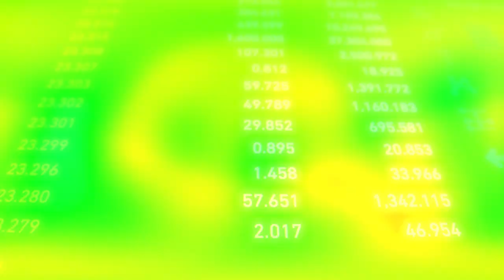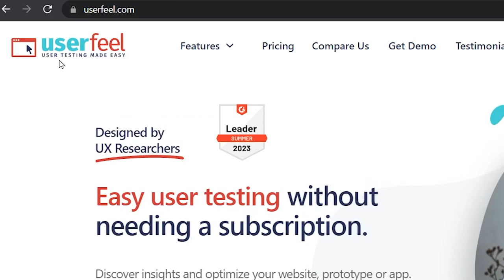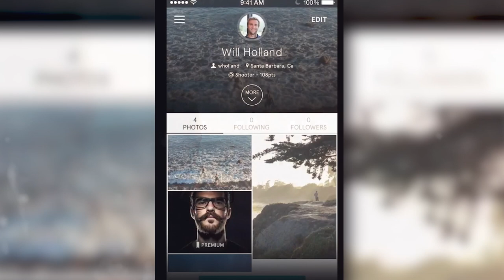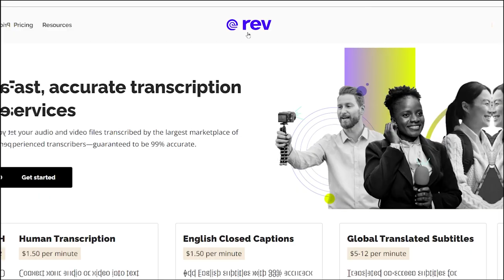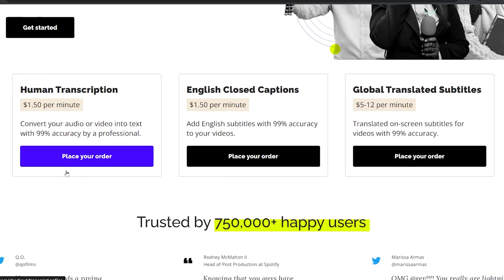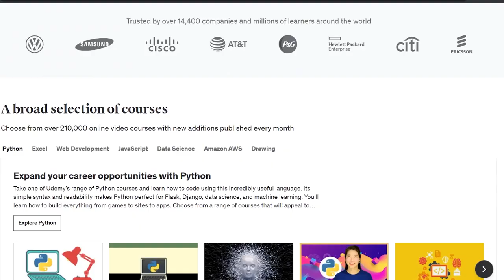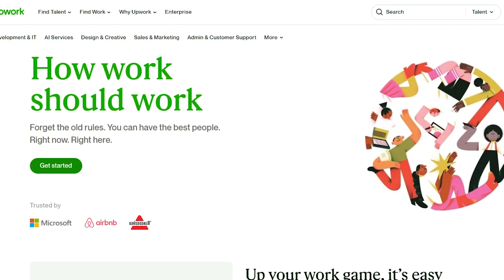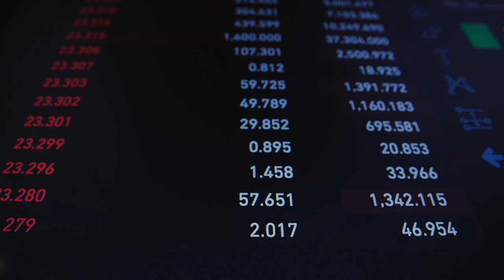10 Websites That Will Pay Your School/College Fees | ₹5,000/Day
Hi I'm Piyush Brar.  🤑 Ready to make real money online? Look no further! In this exciting video, we've curated a list of 10 incredible websites that will put ₹5,000 in your pocket every single day! 💰

10 Websites That Will Pay Your School/College Fees | ₹5,000/Day

So, sit back, grab a notebook, and get ready to learn how you can take your finances to the next level. Let's get started!
00:00 - Intro
00:21 - Website 1
00:59 - Website 2
01:57 - Website 3
02:35 - Website 4
03:15 - Website 5
03:54 - Website 6
05:03 - Website 7
05:41 - Website 8
06:32 - Website 9
07:01 - Website 10
07:53 - Proofs